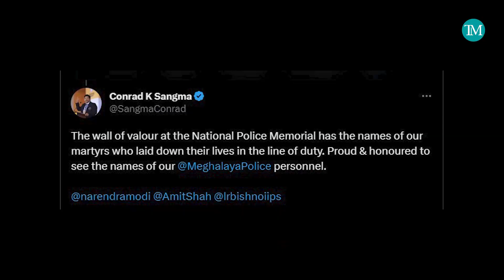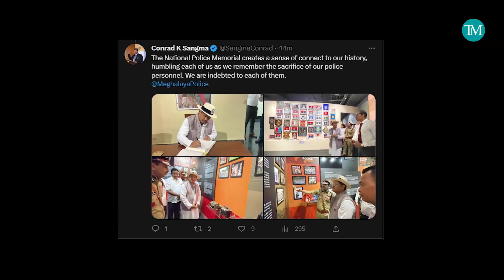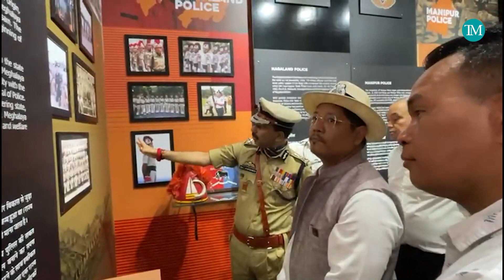CM pays tribute to ‘men in uniform’ at National Police Memorial